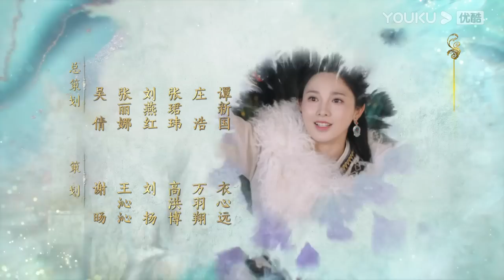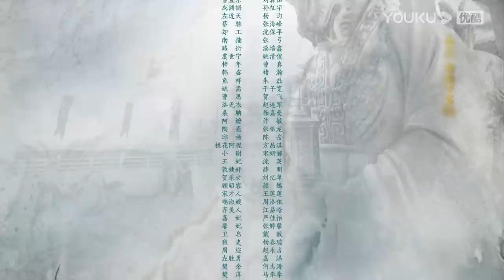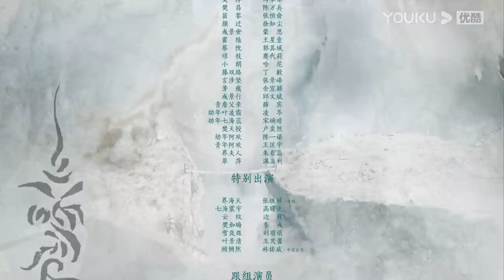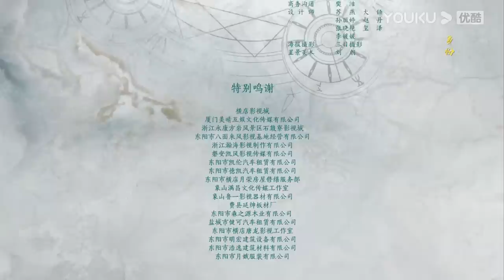ENGSUB【FULL】星河长明 SHINING Just for You EP20 | 冯绍峰、朱正廷争锋逐爱彭小苒 | 奇幻爱情 | 冯绍峰/彭小苒/朱正廷 | 优酷 YOUKU